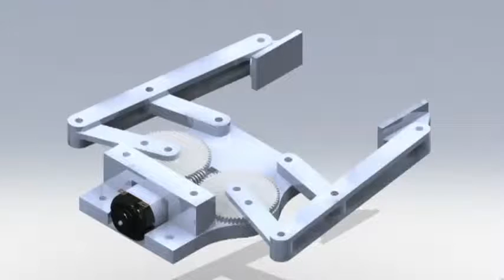gripper 4 bar mechanism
edit by ibrahim elkelany